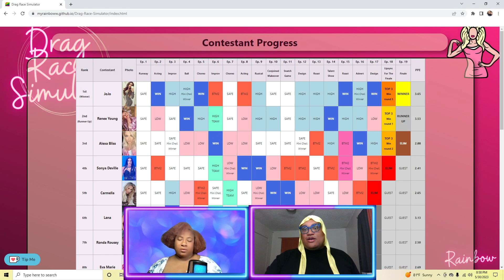Snatch Game/El Mago Precoz/Segunda oportunidrag| Drag Race España | Season 3 Episode 5, 6 & 7 Review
Follow Desmond on The Media of Socials